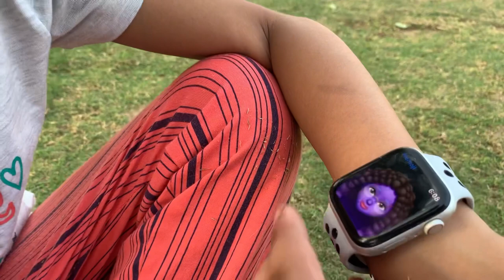Pankhu Nikki ne aam🥭 gira diya || Hanuman Mandir ka SECRET 🤪🤪 || VLOG 4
Hey Everyone! I will be travelling to Rohtak with my mom.